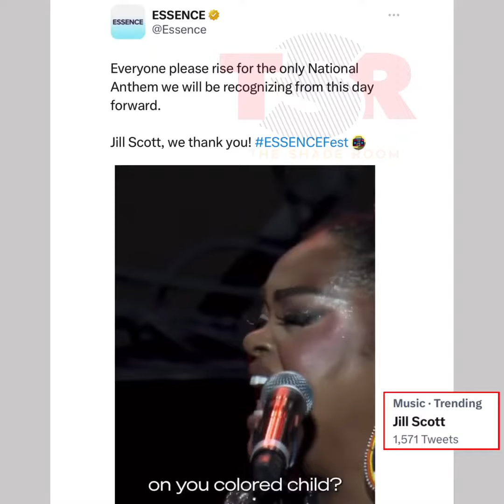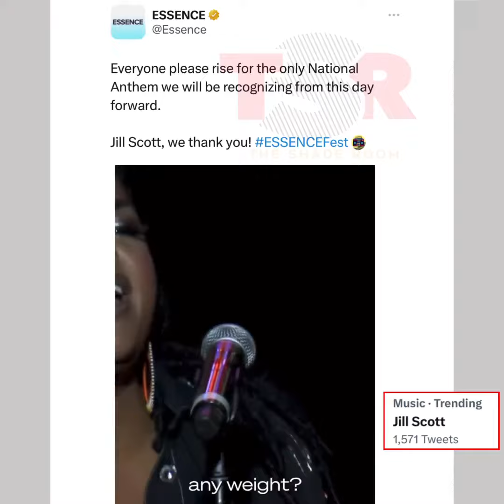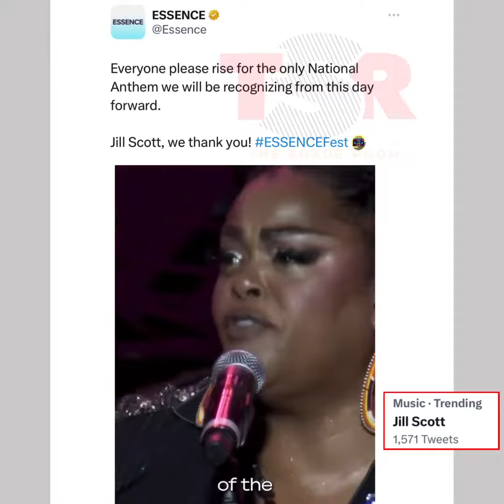The New National Anthem by Jill Scott this isn't the land of freedom for African Americans